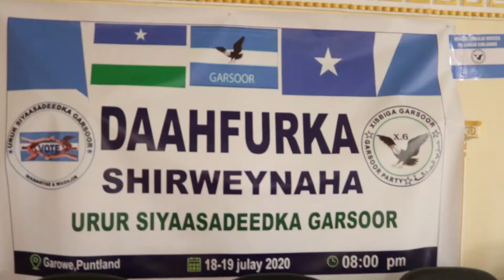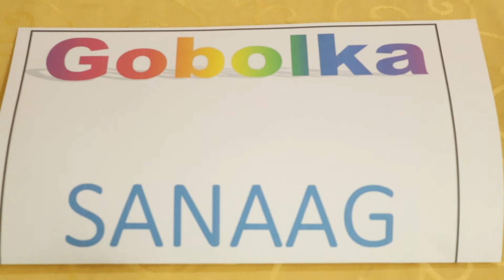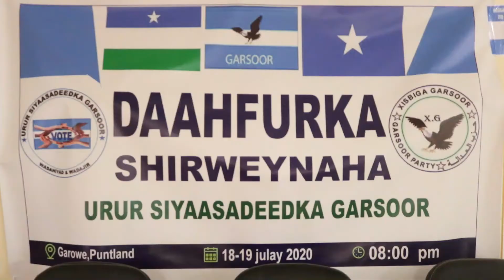DAAWO" PUNTLAND waa Ka Urur Siyaasadeed ,DFS waa ka Xisbi ,Xog dhamaystiran Daawo sababta.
PUNTLAND waa Ka Urur Siyaasadeed ,DFS waa ka Xisbi ,Xog dhamaystiran Daawo sababta.